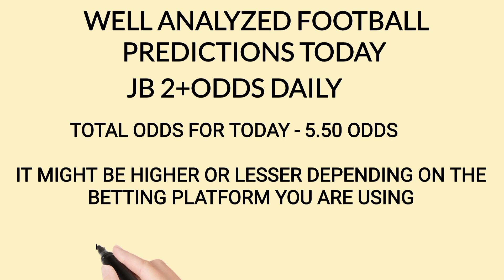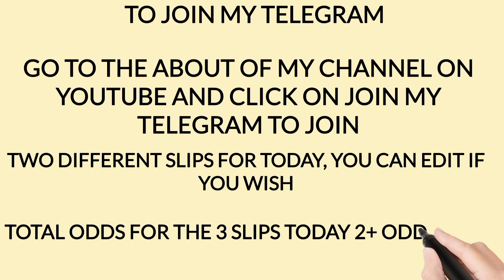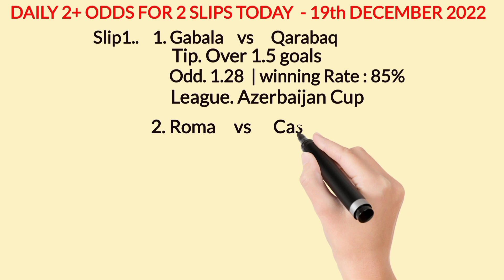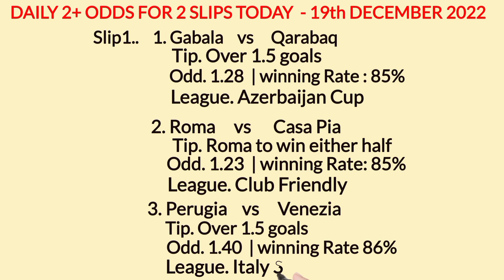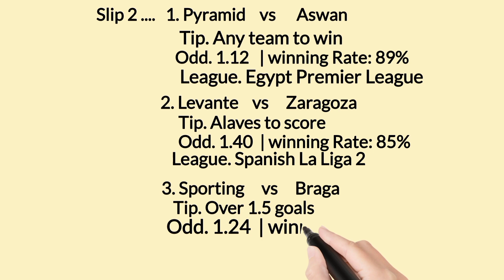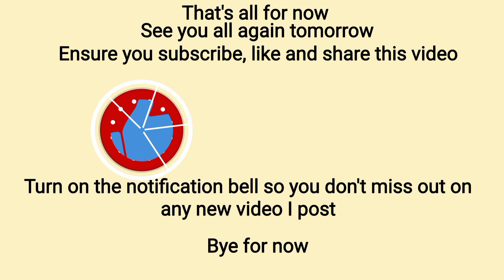FOOTBALL PREDICTIONS TODAY 19/12/2022|SOCCER PREDICTIONS TODAY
FOOTBALL PREDICTIONS TODAY FREE 19 December 2022.
Predictions football today 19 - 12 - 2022
real madrid
prediction match
betting tips today
sportsbetting sportsbet footballpredictions today,
Predictions football today 19 DECEMBER 2022
Today's Football Predictions 19th DECEMBER 2022 Best Betting Tips For Today Over 90% wining Rate, FOOTBALL PREDICTIONS TODAY|BETTING TIPS|HOW TO WIN BET|BETTING STRATEGY|SOCCER PREDICTIONS|BETTING.How to win bet everyday|Betting Strategy .
Sports Betting
توقعات مباريات يوم الثلاثاء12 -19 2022